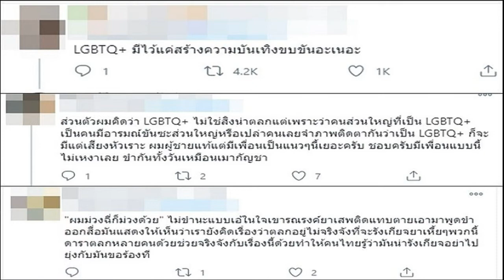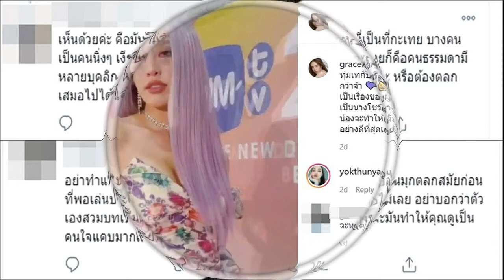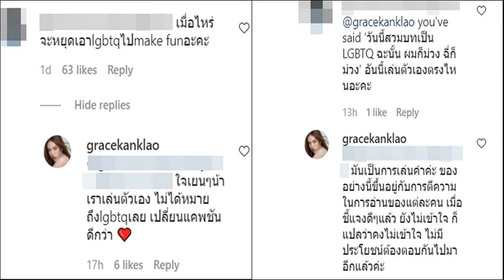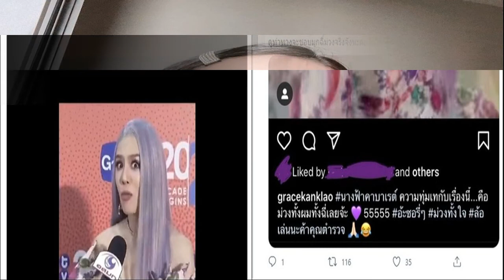ดราม่าเดือดไม่หยุด! เกรซ รีบลบเคลียร์แล้วปมผมม่วง ฉี่ม่วง ล้อเลียนLGBTQ